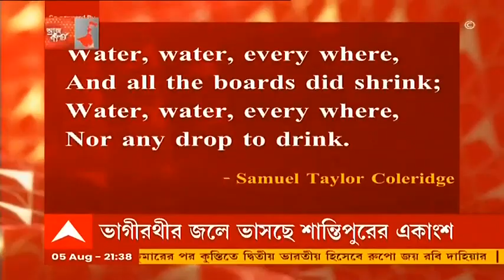COVID Vaccine: কাল কলকাতা পুরসভার স্বাস্থ্য কেন্দ্রে মিলবে না কোভিশিল্ড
আগামীকাল কলকাতা পুরসভার (KMC) স্বাস্থ্যকেন্দ্রে মিলবে না কোভিশিল্ড। ১০২টি ক্যাম্প, ৫০টি মেগাকেন্দ্রে মিলবে না কোভিশিল্ড (Covishield)। কোভিশিল্ডের জোগান না থাকার কারণ দেখিয়ে  বিজ্ঞপ্তি পুরসভার।

এদিকে, নিউটাউনে হঠাৎ চলন্ত গাড়িতে আগুন। নিউটাউনের শিরীষবাথানে  হঠাৎই একটি গাড়িতে আগুন ধরে যায়। সঙ্গে সঙ্গে গাড়ি থেকে নেমে আসেন তিন আরোহী। দমকলের একটি ইঞ্জিন এসে আগুন নিয়ন্ত্রণে আনে।